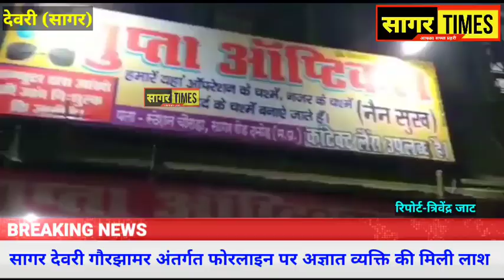सागर जिले में देवरी गौरझामर के पास फोरलाइन पर मिली अज्ञात युवक की लाश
Sagar MP Crime News

Channel Does Not Promote Or Encourage Any Illegal Content. We Follow All Your Community guideline and policies.The video content is For 18+ age. lt is Not For Kids

(3) Facebook page link